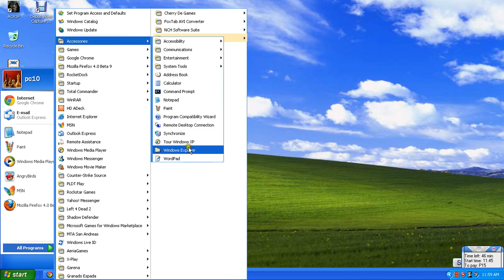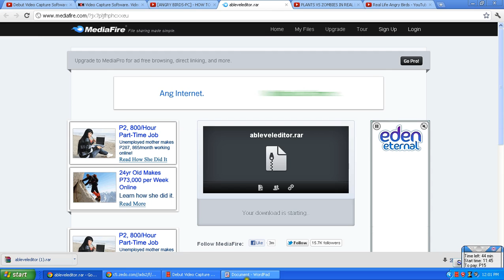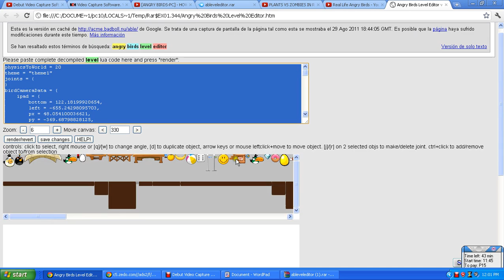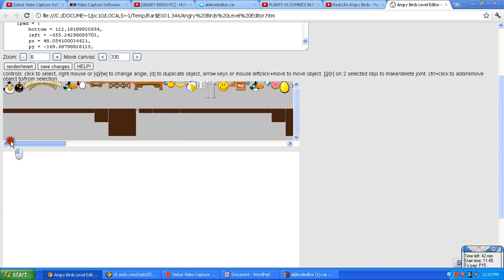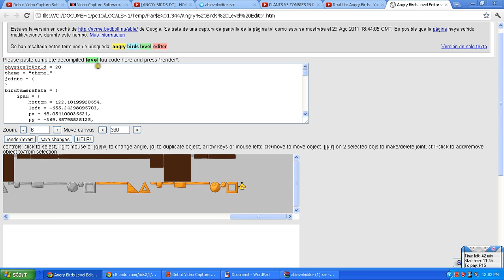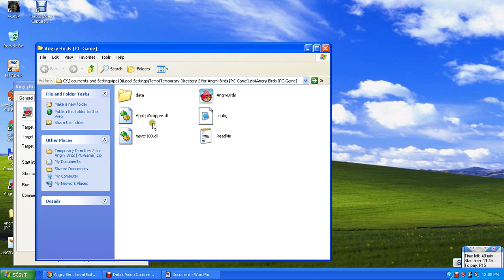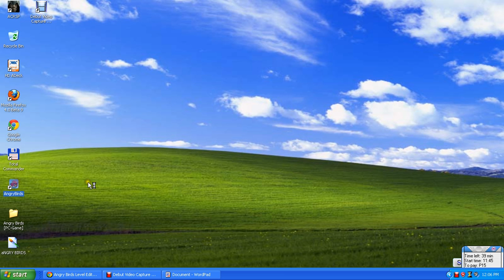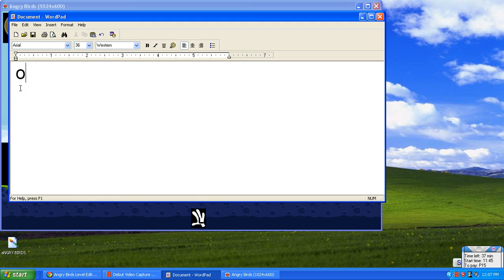Angry birds:how to create a custom levels